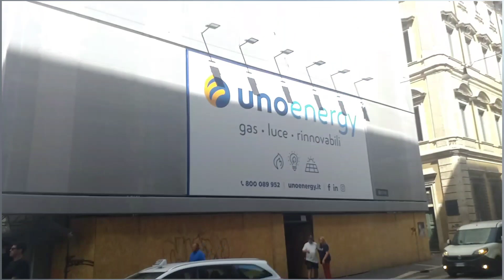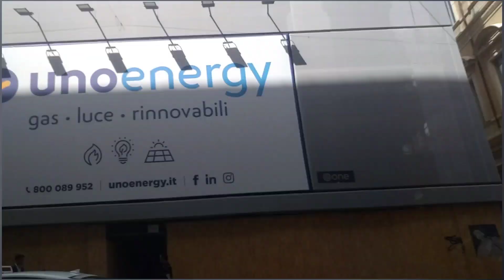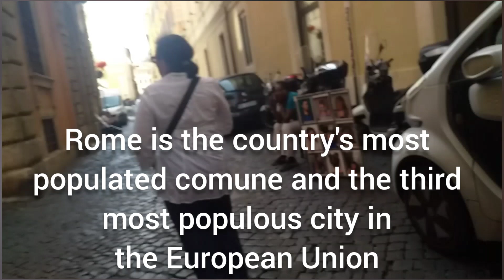PUBLIC PARK OF ROME AND STREET VIEW | ITALY, ROME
Shopping fashion and many more

Hello friends in today's video I am going to share with you an public park of Rome and its street view.

This channel show you beautiful videos on different topics like

Thanks so much friends 🌸🌸🌸🌸
And videos are for general purpose only and should not be consider as a professional advice .we are triyng to provide specific and perfect information. All the content published on my channel Is my own creativity and self tested.